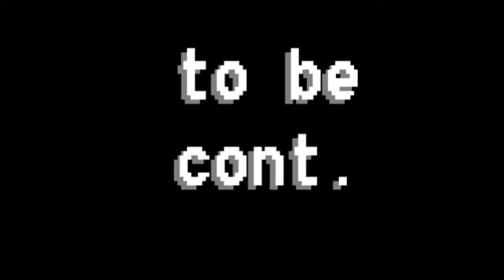Ep 19 of the Actually Playthrough of Card Hunter!